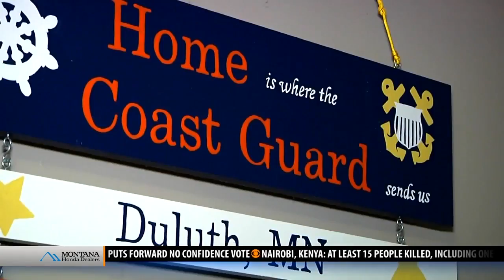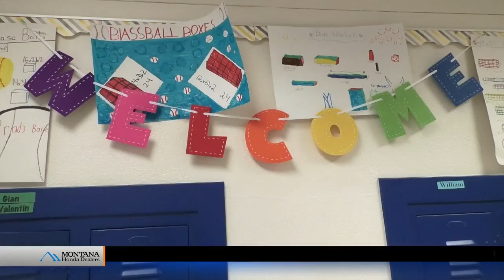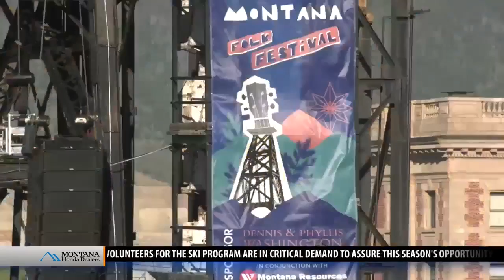Top stories from today's Montana This Morning, 1-16-19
Top stories from today's Montana This Morning, Wednesday, Jan. 16, 2019 - latest local news and headlines from across the world.